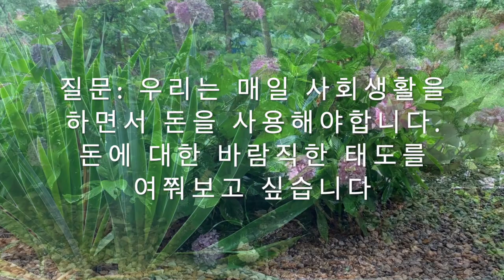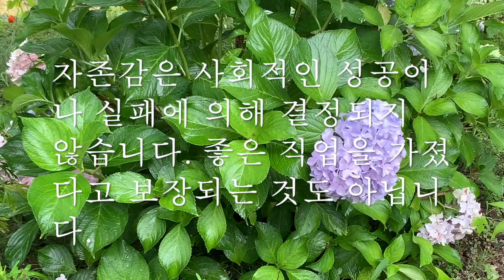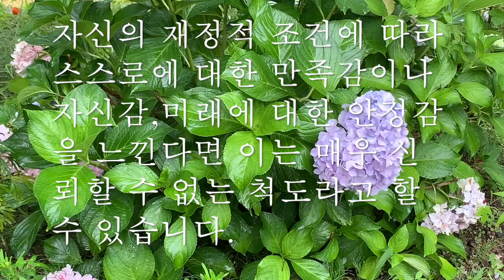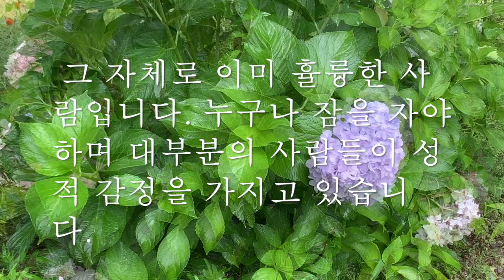*매일 아침 10분명상/마음공부/돈은 도구 입니다/Zen master Dae Bong Do Mun /Beautiful Piano Music: Meditation music,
*매일 아침 10분명상/마음공부/무의식 정화 /Zen master Dae Bong Do Mun /Beautiful Piano Music: Meditation music,

*대봉 도문 선사님 Zen Master Dae Bong Do Mun
대봉도문 선사님은 1950년 미국 필라델피아의 유태인가정에서 태어나셨습니다. 코네티컷 트리니티 칼리지에서 심리학을 전공하셨으며 1977년 뉴헤이븐 선원에서 숭산 선사님을 만나 수행을 시작하셨습니다. 1984년 화계사에서 출가하여 1992년 인가를 받고 1999년 4월에 숭산 선사님으로 부터 전법계를 받으셨습니다.

1984년부터 미국 프로비던스의 금강선원 도감을 시작으로 프랑스 파리선원 켈리포니아 무문선원, 보스턴 켐브리지선원 등에서 주지를 역입하였고, 또한 숭산 선사님과 함께 미국, 유럽 남아프리카, 아시아 등 세계 각지로 전법여행을 다시면서 가르침을 펼치셨습닏. 1993년 9월 숭산국제선원 무상사를 짓기 시작하면서 한국에 정착하였고 관음 젠 스님 아시아지역을 대표하는 선사로서 지난 40년간 한국과 세계 여러 나라에서 선을 가르치고 계십니다.  현재 계룡산의 위치한 숭산국제선원 무상사의 조실스님으로 계십니다.

Zen Master Dae Bong Do Mun
Zen Master Dae Bong Do Mun was born in 1950 in philadclphia, pennsylvania, U.S.A He studied psychology and worked for five years as a counselor in a hospital, the later as a welder at a shipyard. he met his teacher, Zen Master Seung Saha, for the fist time at a dharma talk in New Haven. Connecticut. in 1977 and soon began his practice under the Zen monk in 1984, be reccived inka in 1992  and dharma transmission from Zen Master Seung Sahn over the years, Europe, South Africa, and Asia. For the past forty years, he has live, practiced. and taught throughout the world, with the last twenty-four spent i Asia while residing in South Korea. Zen Master Dae Bong is the Head Zen Master of the Kwan Um school of Zen Master of the Kwan Um School of Zen in Asia and Guiding Teacher (Joshil)of its head temple, Seung Sahn International Zen Center Musangsa in Korea.

*매일 아침 10분명상
*명상음악
*마음이 편해지는 음악
*휴식음악
*명상을 위한 음악
*차분한 휴식 및 릴렉스
*스트레스 해소 음악
*불면증 치료 음악
*머리가 맑아지는 음악
*긴장을 풀어주는 음악
*Zen Maditation 과 Taro를 통해 심리치료와 상담 개인 단체 명상 지도 하고 있습니다.
*일 때문에 답장이 늦어질수 있으니 이점 양해해 주시기 바랍니다. 감사합니다.

*계좌후원
*카카오 뱅크 예금주 유채령  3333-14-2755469
후원해주시는 정성은 영상을 만드는데 큰 도움이 됩니다